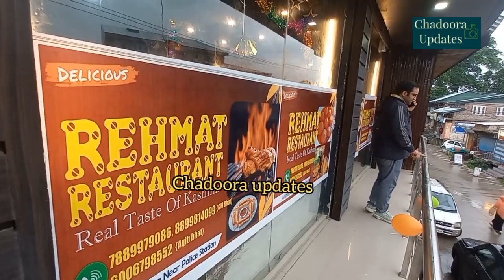Rahmat Hotel & Restaurant was inaugurated by Moulana OWAISQADRI AT CHADOORA